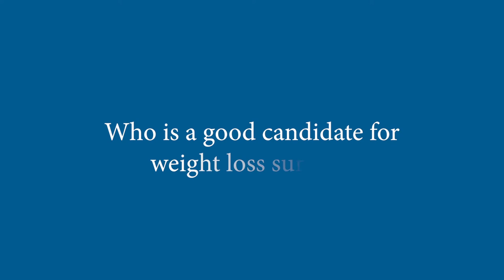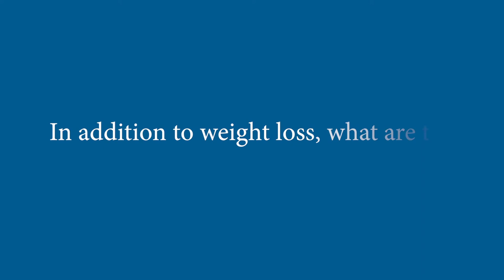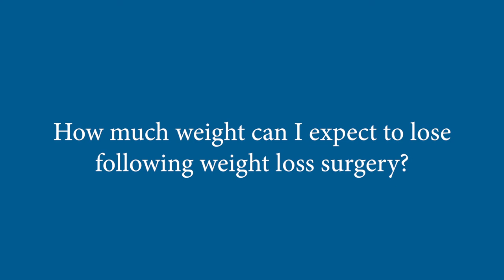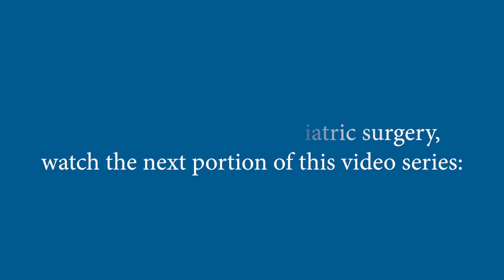Bariatric Surgery - An Overview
In this video, Dr. Marc Bessler, Professor of Surgery at Columbia, gives a quick overview of bariatric surgery and the benefits of weight loss surgery to patients.